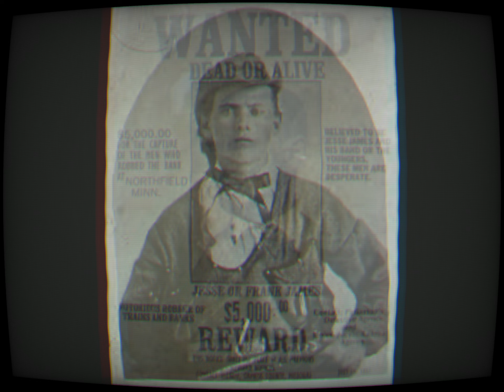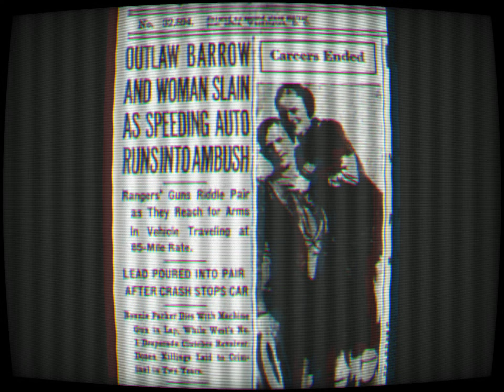In this day May 23 Crimes and Consequences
Things that happened on this day in history